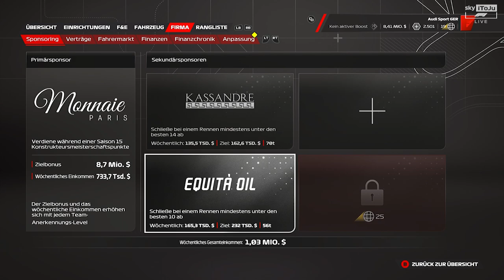RUSSELL auf WEISS 1sek SCHNELLER als LEWIS auf GELB! - Audi F1 23 MyTeam Karriere S2 #38 🇳🇱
In den Niederlanden, wird es sehr weird! George Russell ist einfach mal 1sek schneller als Hamilton mit GELB... Wir meine Strategie aufgehen?

TAGs.
Zandvoort
Fight F1
DutchGP
Niederlanden
F1 audi
F1,
Formula 1